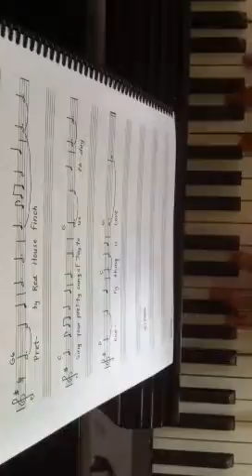House Finch Song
Pretty red house finch
Sing your pretty song of joy to us today
Everything is love